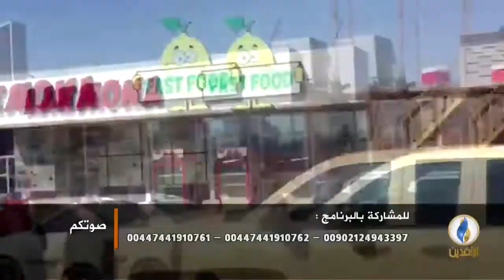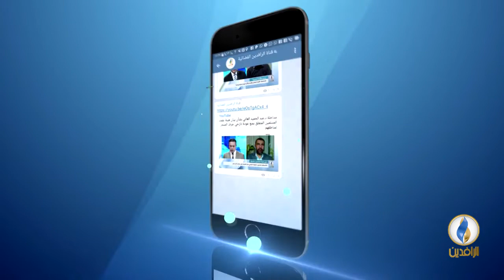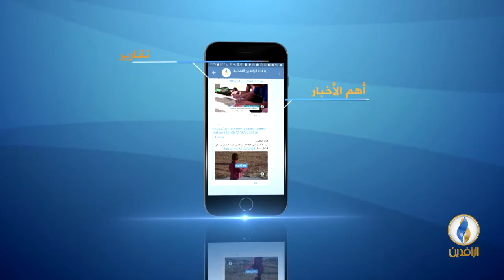صوتكم | فاجعة الموصل، غرق أكثر من 120 مدنيا أغلبهم نساء وأطفال